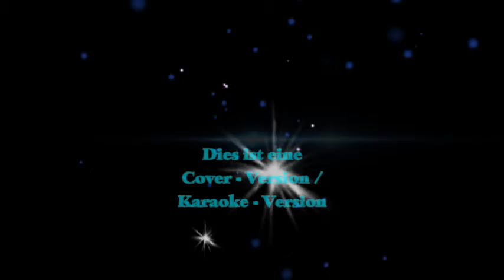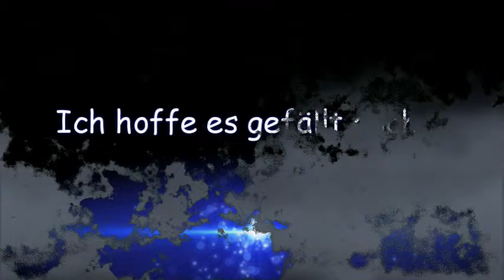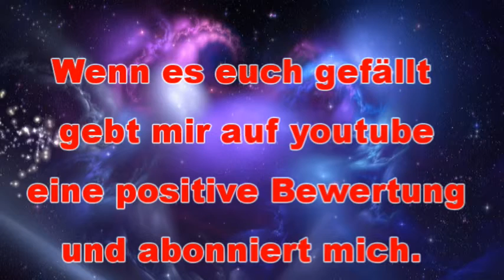Nothing else matters - Metallica - performed by gr8-2-c-u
Nothing else matters - Original: Metallica -